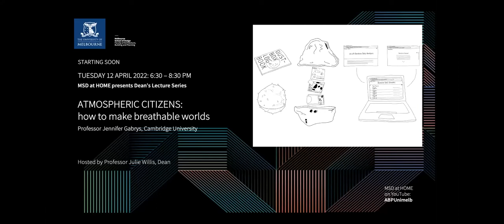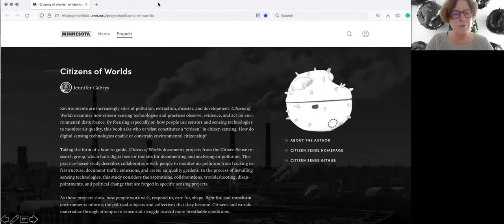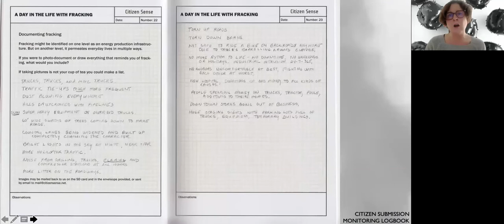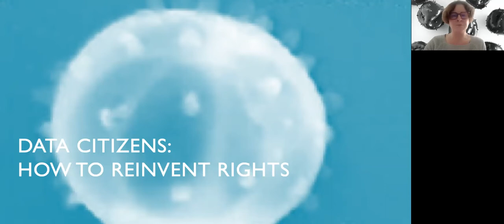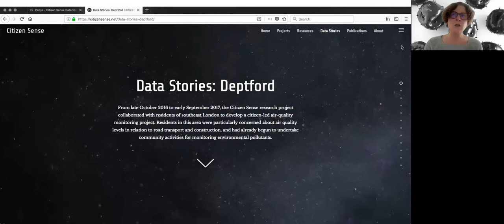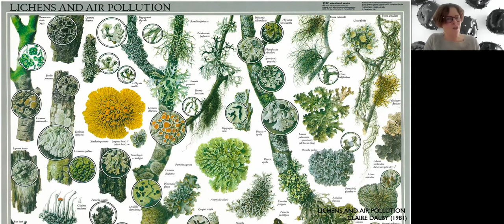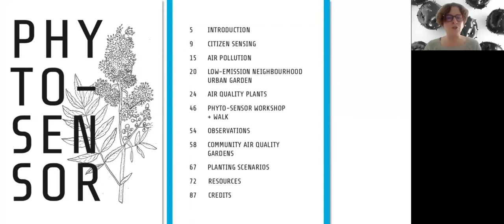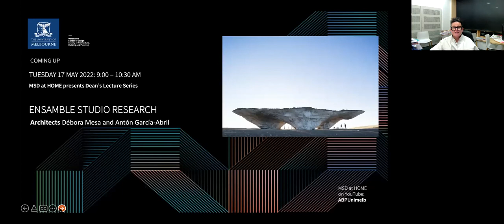Dean's Lecture Series: Jennifer Gabrys presents Atmospheric Citizens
Dean's Lecture Series - Jennifer Gabrys presents Atmospheric Citizens: How to Make Breathable Worlds

Environmental sensors are meant to activate particular forms of citizenship. Plugging in a digital kit and joining a disparate community of users are the steps to be followed that in principle should mobilize data and rights in the making. Yet rather than unfold a more straightforward form of political engagement, citizen sensing kits and the citizen data they generate can often give rise to even more complex struggles with urban environmental life.

In this public lecture, Jennifer draws on material from her forthcoming book, Citizens of Worlds: Open-Air Toolkits for Environmental Struggle, to discuss how atmospheric citizens are constituted through practices of sensing environments and working to build more breathable worlds. It will describe collaborations to monitor air pollution from fracking infrastructure, to document emissions in urban environments, and to create air-quality gardens. As these projects show, how people respond to, care for, and struggle to transform environmental conditions informs the political subjects and collectives they become as they strive for more breathable worlds.